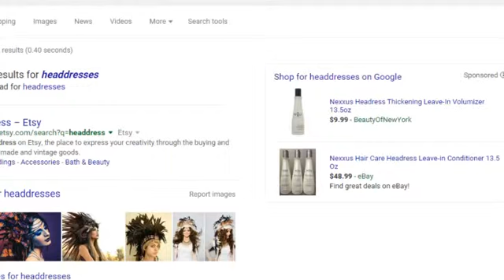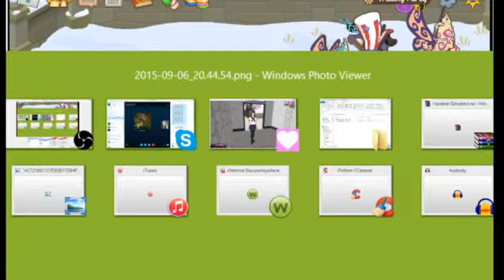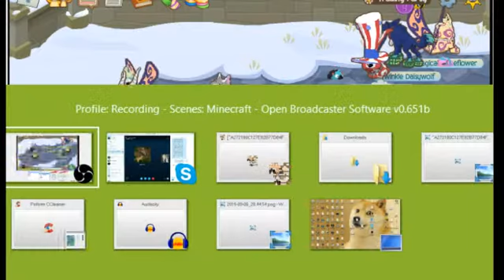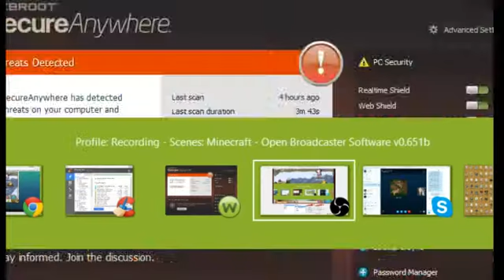Animal Jam-Special Guest!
Special guest in the houuuuuuuuuuuuuuuuuuseeeeeeeeeeeeeeeeeeeeeeeeeeeeeeeeeee!